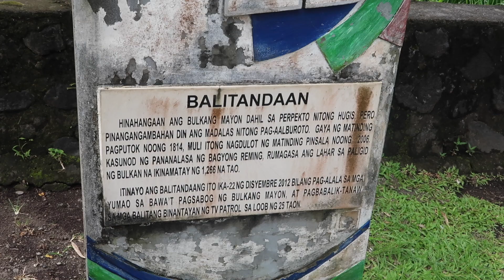Mount Mayon Adventures (Part 1)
We had an adventure at Mount Mayon and saw the Cagsawa ruins!